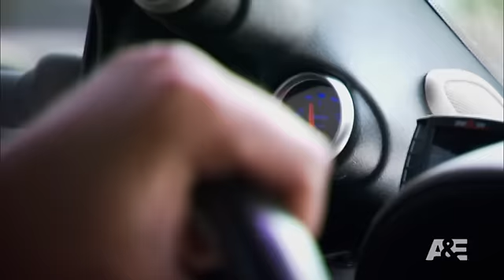Shipping Wars: Chris and Robbie Can't Find Fuel | A&E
In this scene from the episode Dysfunction Junction, Chris and Robbie search for vegetable oil at fast food restaurants so they can stock up on fuel for their truck.